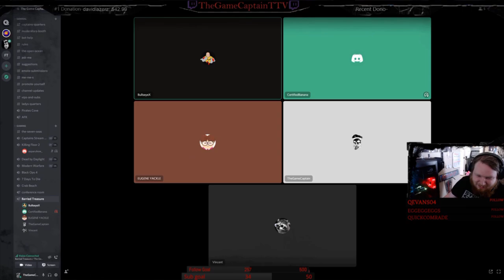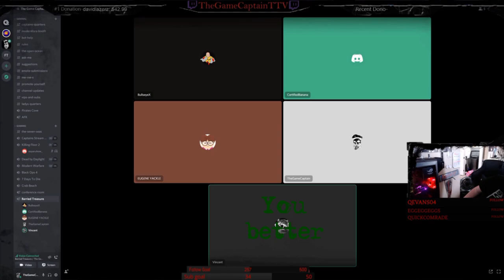mmmmm Yummmyyyyyy!!!!! -Twitch Funny Compilation #2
Ever heard of a dirty thunderstorm? or perhaps crashing servers in killing floor oh boiii i have a video for you

together

PC Specs

Chair- Secretlabs Softweeve Charchoal Blue Titan XL gameing chair

Headset- Razer Kraken x Lite Ultralight Gaming Headset